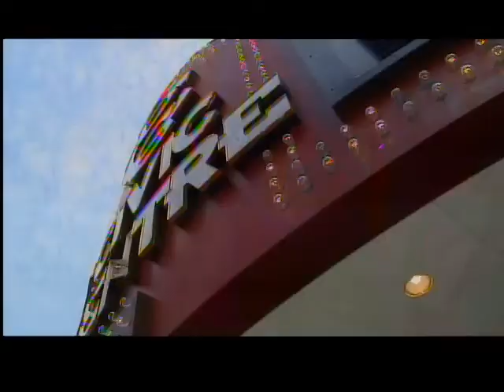Manitowoc theater fund drive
A fund raising campaign to renovate the Capitol Civic Centre theater is underway in Manitowoc. If the one million dollar goal is reached, it would help pay for repairs and upgrades to the theater originally built 91 years ago. Fundraisers say it is time to put a new shine on what they call the "Jewel of the Lakeshore."